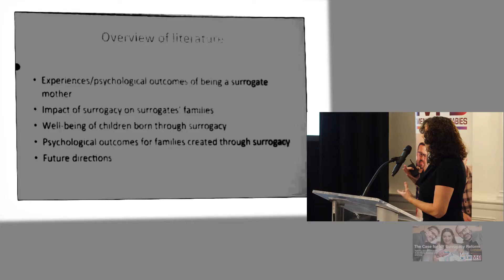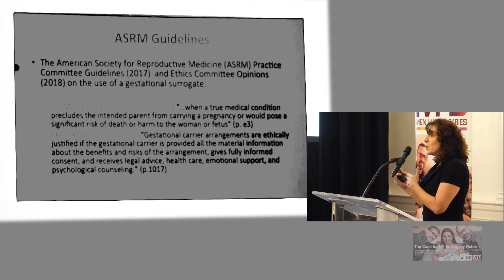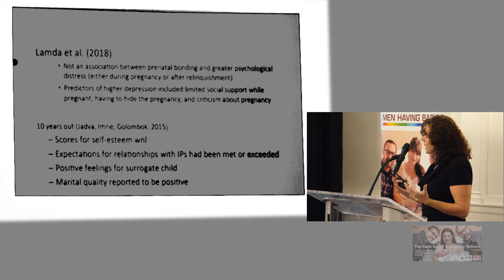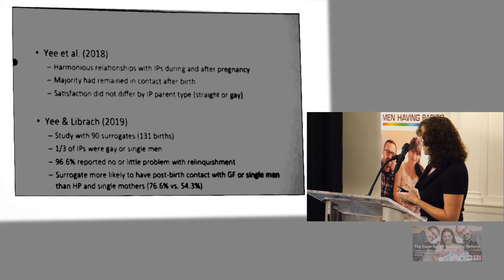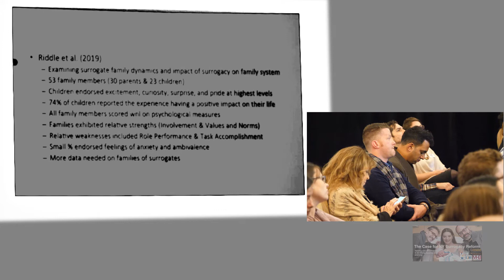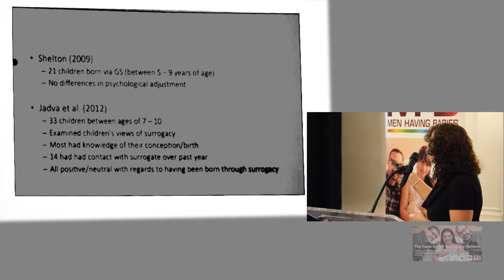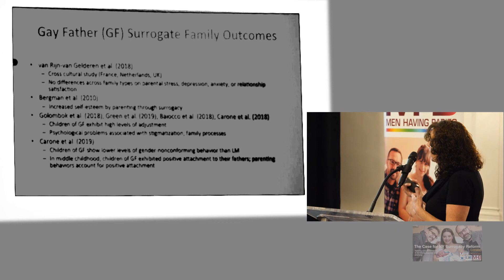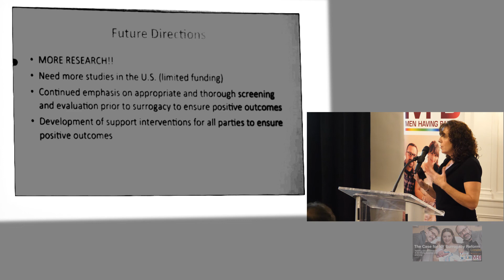Overview Academic Research on Surrogacy / The Case for NY Surrogacy Reform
* What do we know from academic research about the long-term psychological outcomes for all parties: the surrogates, their families, and the resulting surrogacy children?

Presenter:
Mary Riddle, Ph.D., The Pennsylvania State University / Department of Psychology